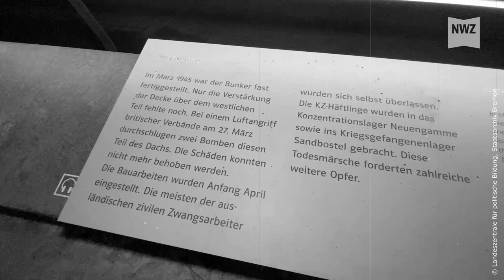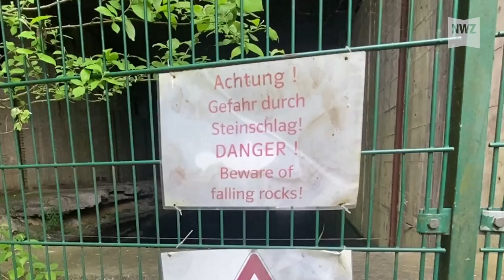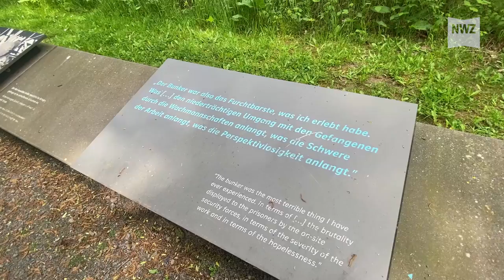U-Boot-Bunker Valentin: Das steckt hinter dem Mythos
Vor 80 Jahren begann in Bremen-Farge der Bau des U-Boot-Bunkers Valentin. Wer ihn besucht, erfährt viel über eines der größten Bauprojekte der Nationalsozialisten, der 1600 Menschen das Leben kostete.
Wir waren mit der Kamera vor Ort.